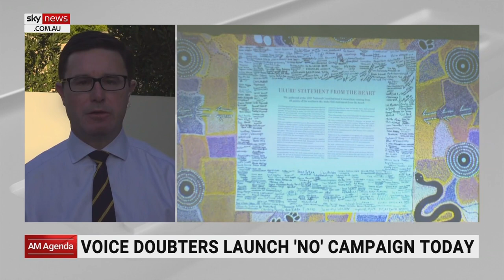Representative bodies fail to ‘close the gap': David Littleproud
Nationals Leader David Littleproud says representative bodies have previously failed to "close the gap" and the Voice referendum is likely to fail.

“We’ve been down this path before – representative bodies that have failed to close the gap,” Mr Littleproud told Sky News Australia.

“Hundreds of different communities have different challenges and opportunities that need to be fixed.

“We should have ambitious goals about when and how do we close the gap, by what date and making sure we’re honest with ourselves about achieving that.”